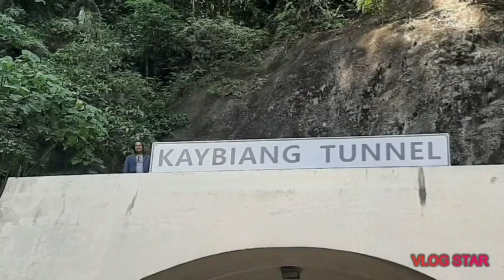Kaybiang Tunnel in Maragondon Cavite